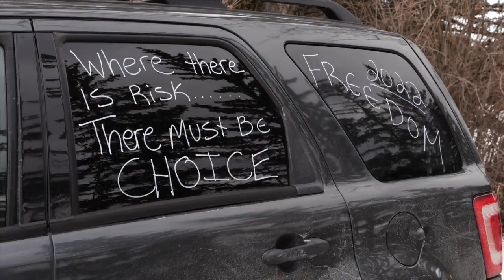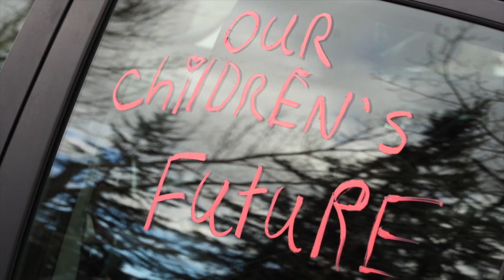Bearhug Convoy Rolls In Support Of Truckers